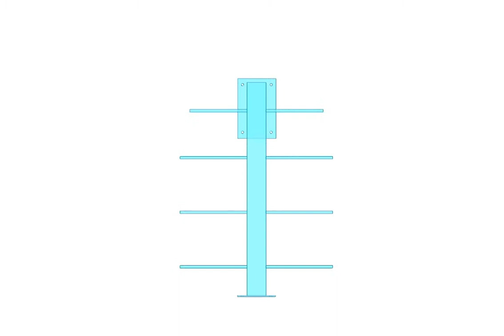Staircase Mono Stringer with Stair Supports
Staircase Mono Stringer with Wing Stair Supports created in Chief X3